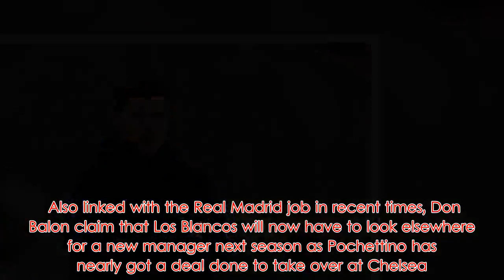Chelsea already close to agreeing deal for Maurizio Sarri replacement | CaughtOffside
In a stunning report in Spain today, it looks as though Chelsea are close to agreeing a deal to hire Tottenham manager Mauricio Pochettino to replace Maurizio Sarri. Also linked with the Real Madrid job in recent times, Don Balon claim that Los Blancos will now have to look elsewhere for a new manager next season as Pochettino has nearly got a deal done to take over at Chelsea. While this is slightly out of the blue, it is fair to say that managers don’t tend to get long at Stamford Bridge, and Sarri has not done the most convincing job since replacing Antonio Conte last summer. Gary Neville has already been quoted as suggesting the Italian tactician is unlikely to still be in charge next season, while Sky Sports linked Chelsea with an interest in Pochettino when they looked at replacing Conte towards the end of last season. The Express have also recently suggested Roman Abramovich has warned Sarri he needs to secure Champions League qualification to keep his job, with Pochettino one target in mind for the Russian. Mauricio Pochettino to Chelsea to replace Maurizio Sarri?  Don Balon, however, suggest it’s all nearly done as Spurs have lowered their demands for the Argentine tactician after some recent troubles in north London. Pochettino is yet to win a trophy and recently exited both cup competitions, whilst selling players this January without making any new signings. It may be that it’s time for a change at Tottenham but Pochettino is surely set to have top clubs queuing up to snap him up if he does leave.